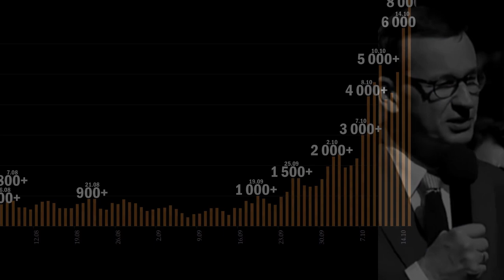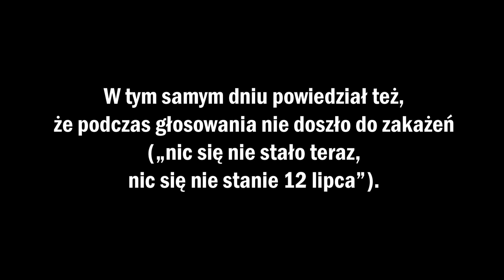Piosenka o jasięcieszeniu, czyli on jest w odwrocie (FEAT. Mateusz Morawiecki)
Parafrazując internetowego klasyka: nasz nowy wokalista to będzie petarda, dawno nie mieliśmy w sobie tyle optymizmu!

Piosenka tradycyjnie wesoła i radosna, ale już niedługo, przez pazerność na władzę takich ludzi jak Morawiecki czy Kaczyński, przez to, że zajmują się sobą zamiast tym, co ważne, przez ich kłamstwa, nieudolność, ignorancję, niekompetencję i podłość, będzie nam coraz mniej do śmiechu.

Rodzinom i przyjaciołom ponad 3000 osób już nie jest.

A to dopiero preludium. W ciągu tygodnia-dwóch, nowych chorych przybędzie tyle, co przez ostatnie pół roku. Ofiar prawdopodobnie również.